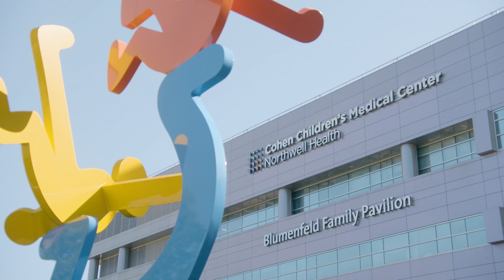Adrian Mazur Exceptional Patient Customer Experience: Northwell President's awards 2019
Get inspired by our 2019 President’s Awards winner in the category of Exceptional Patient/Customer Experience, Adrian Mazur.